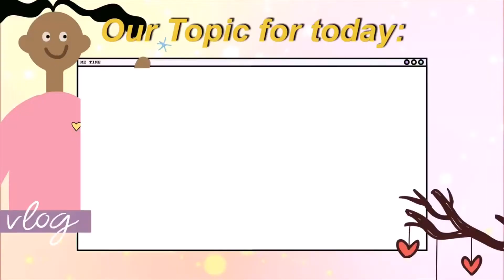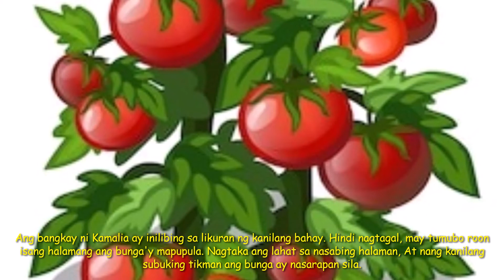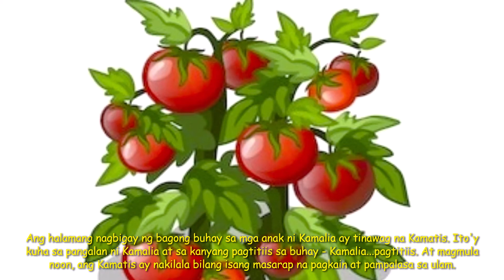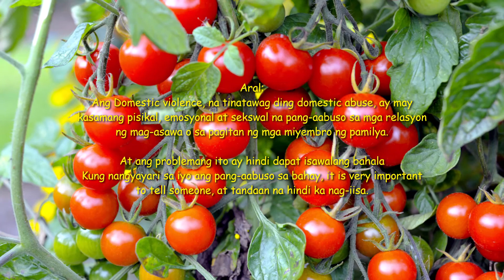ANG ALAMAT NG KAMATIS /Pinoy Folktale/Kwentong May Aral/Pinoy Short Stories/ Araling Pinoy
Ang Alamatn Kamatis
Noong unang panahon sa isang malayong bayan, ay may isang babae na masasabing walang suwerte sa buhay. Siya ay si Kamalia. May asawa't mga anak si Kamalia ngunit siya'y nagtiis ng katakut-takot na hirap.

Marami bisyo ang asawa ni Kamalia. Bukod sa hindi na siya nabibigyan ng pera ay sinasaktan pang madalas.

Dahil sa halos wala ng pambili ng pagkain, naisipan ni Kamalia na pumasok na labandera sa kalapit bahay. Nagtiis siyang maglaba sa buong Maghapon. Hindi niya maatim na makitang ang kanyang mga anak ay nag-iiyakan sa gutom.

Nang malaman ng kanyang asawa ang paglala-bandera niya ay palaging kinukuha ang kinikita niya. Yao'y inuubos lamang sa alak at sugal. Pag hindi naman niya ibinibigay ay sinasaktan siya.

May mga kapitbahay na naaawa kay Kamalia. Madalas ay binibigyan ang mag-iina ng pagkain at mga lumang damit.
Gayon na lamang ang galit ng asawa ni Kamalia nang mabatid ang tungkol sa pagbibigay-tulong.

Ayaw nitong tatanggap ang asawa't mga anak ng anumang tulong sa mga kapitbahay.
Pinagsabihan si Kamalia na pag tumanggap pa ng mga bigay ng kanilang kapitbahay ay siguradong masasaktan siya.

Dahil doon, hindi na binigyan si Kamalia ng kahit na anong tulong ng mga mababait niyang kapitbahay. Ayaw nilang masaktan pa ang kaawa-awang babae. Nahabag ang panganay na anak ni Kamalia sa kanya, Kaya napilitang magtrabaho ito. Paglilinis ng sapatos doon sa bayan ang kanyang hinarap.

Nang matuklasan ama na kumikita ang anak sa paglilimpiyabota, katulad ng ginawa sa kanyang ina ay kinuha rin niya ang kinikita. At gaya ng dapat-asahan, inuubos din sa sugal at alak. Sa gayon, madalas na hindi kumakain ang mag—iina.

Dahil sa patung-patong na kahirapan at labis na panghihina dala ng kakulangan sa sustansiyang kailangan ng katawan, nagkasakit si Kamalia. Hindi nag tagal ay namatay siya. Bago nalagutan ng hininga ang kahabag-habag na may nasabi sa mga anak.

Ang bangkay ni Kamalia ay inilibing sa likuran ng kanilang bahay. Hindi nagtagal, may tumubo roon isang halamang ang bunga'y mapupula. Nagtaka ang lahat sa nasabing halaman, At nang kanilang subuking tikman ang bunga ay nasarapan sila.

Dumami ng dumami ang nasabing halaman. Ang bunga niyon ay naipagbibili ng magkakapatid sa mga tagabayan. At bumuti nga ang kanilang buhay, katulad ng sinabi ng kanilang ina bago ito namayapa. Nagkatotoo rin na nagbago ang ugali ng kanilang ama. Nagsisi ito sa mga nagawang pagkukulang. Minahal na niyang mabuti ang mga anak.

Ang halamang nagbigay ng bagong buhay sa mga anak ni Kamalia ay tinawag na Kamatis. Ito'y kuha sa pangalan ni Kamalia at sa kanyang pagtitiis sa buhay - Kamalia...pagtitiis. At magmula noon, ang Kamatis ay nakilala bilang isang masarap na pagkain at pampalasa sa ulam.

Ang Domestic violence, na tinatawag ding domestic abuse, ay may kasamang pisikal, emosyonal at sekswal na pang-aabuso sa relasyon ng mag-asawa o sa pagitan ng mga miyembro ng pamilya.

At ang problemang ito ay hindi dapat isawalang bahala
Kung nangyayari sa iyo ang pang-aabuso sa bahay, it is very important to tell someone, at tandaan na hindi ka nag-iisa.